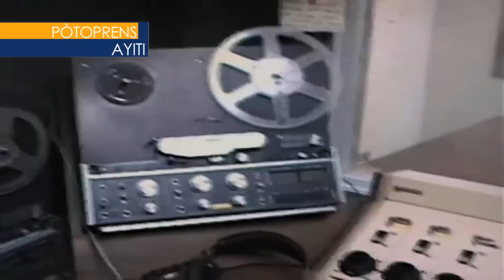Assassinat de Jean Dominique, rapport du juge Yvickel Dabrésil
Papier de Mackenson Talleyrant